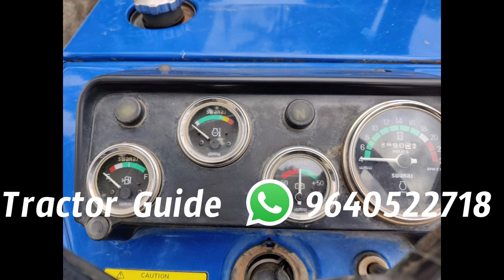swaraj 735 FE For Sale || Model 2018 || Tractor & trolley for Sale || 9182506138 || Tractor Guide